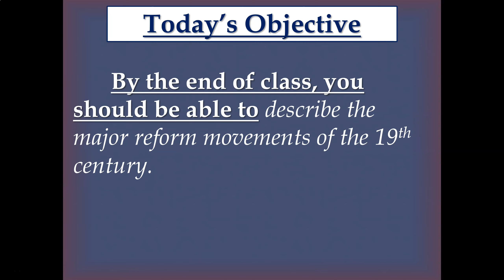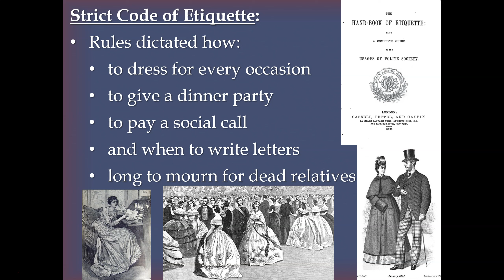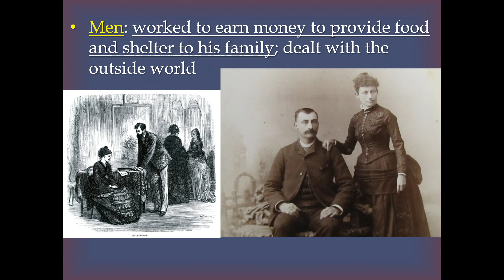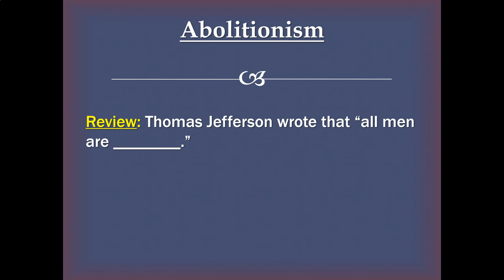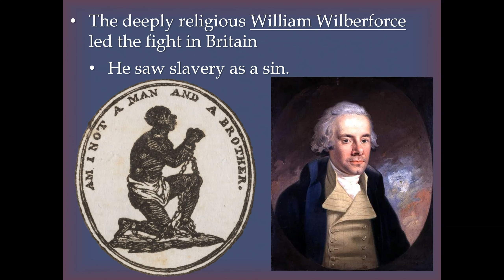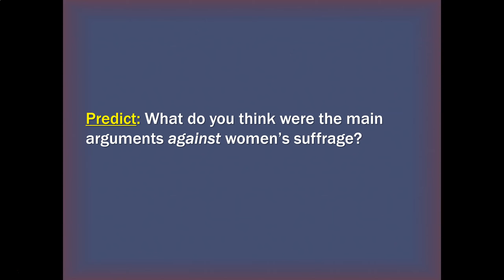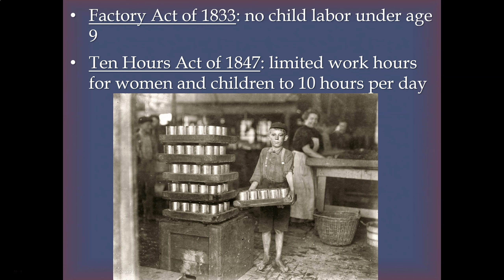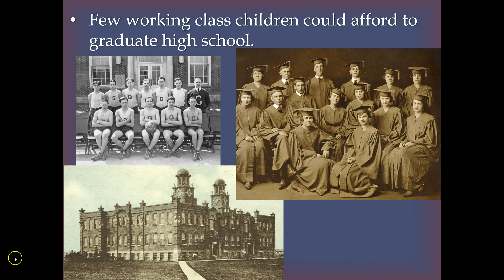World History-Changing Values and Reform Movements